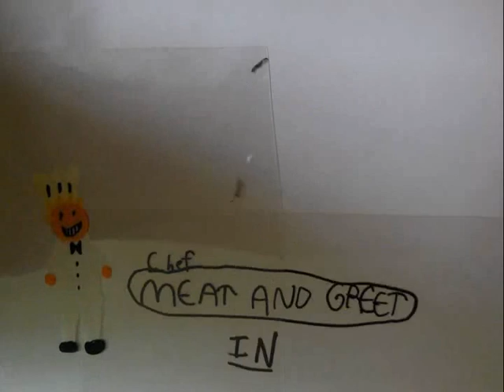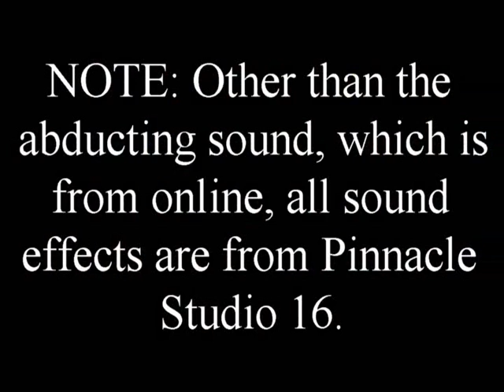Chef Meat and Greet - Episode 33 - The Robot Planet - Part 1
The Thirty-Third Episode of Meat and Greet, that awesome series animated by WhoFan12 and Written By 64studios101!!!

Chef Meat and Greet gets abducted by a big, evil, Robot Planet! What will it do to our hero? Who's controlling it? What do they want? Whatever, the case, are there more villains around? Find out in The Robot Planet!